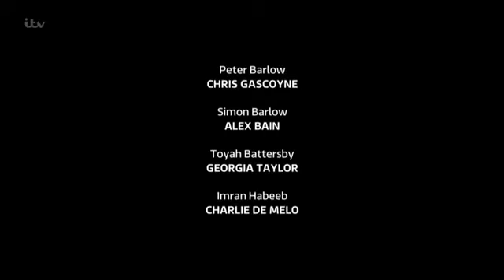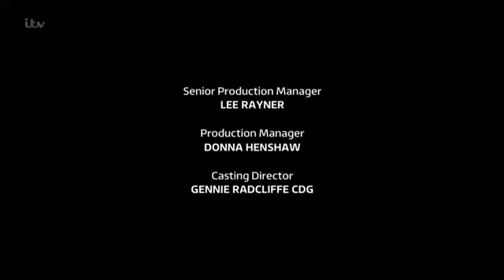CoronationStreet_2018-09-07_396p.HDTV.x264.Prt2 SS